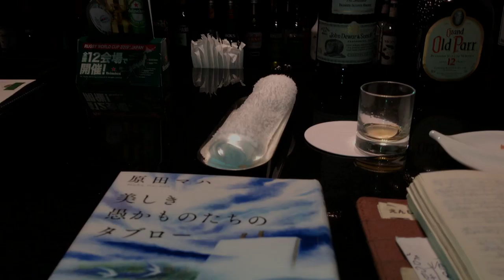松方コレクションの話題にはシングルモルトのマッカラン。日露戦争後 極東のエスタブリッシュの美術品の爆買い原資は第２次大戦用の戦艦の利益金。国鉄のASSOCIA静岡 エストマーレ ２０時半ば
原田マハの‹美しき愚か者たちのタブロー›を読む。
ゴッホの アルルの寝室  の行方は、読んで下さい。
松方コレクションは　日露戦争勝利により、一流国になり、神戸の川崎造船所の松方幸次郎さんが、当時の前衛芸術（ゴッホ・モネ・ルノアール）を買いあさったもの。原資は、第１次世界大戦後の川崎造船所で造った戦艦の売り上げ、原価の十倍目処でマッカラン・デュワーズ・オールドパーなど醸造した国に売却。
松方コレクションは、敵国の在外財産でなく、私人財産なので、移管となった。現財務大臣の茂祖父さんは、プーシキン美術館の例を出しフランス文化の宣伝とおだてて交渉合意。
薩摩藩のエスタブリッシュメントは 血の繋がりですね。
先の選挙中に徳川家広さんのYouTube用の演説を撮影をしていたら、菅さんを含め三人の写真を、私のiPhoneで撮ってくれました。立憲民主党　徳川家広さん
私は日本のエスタブリッシュメントと同じ画面に収まった。家広さんの奥さんは、戦争でアメリカに勝った唯一の国の人です。自民・国民・共産もノーカット版を撮影したけど、候補と並んで撮れなかった。自民党　牧野たかおさん